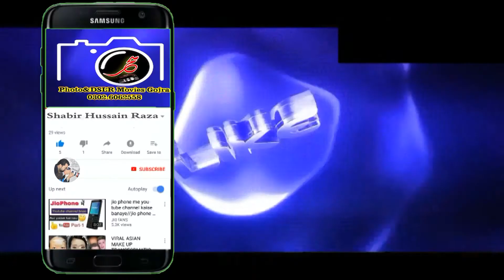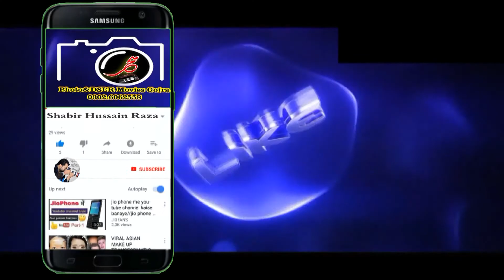Hareem shah Aur Farooq Sattar Ki Video Leak | Viral On Social Media(By Baba)